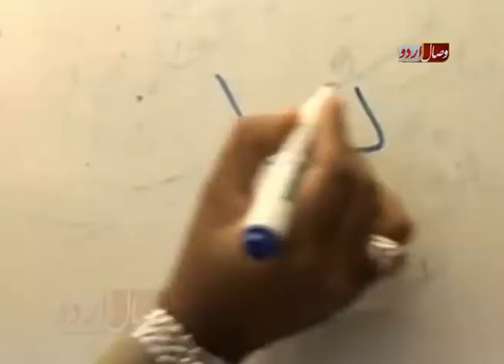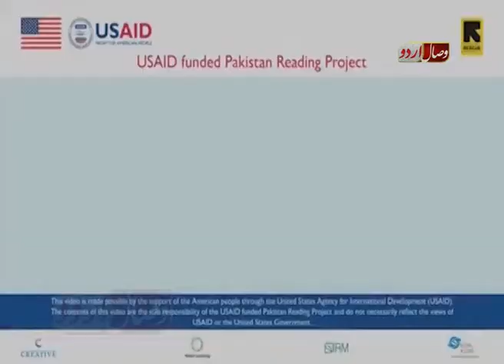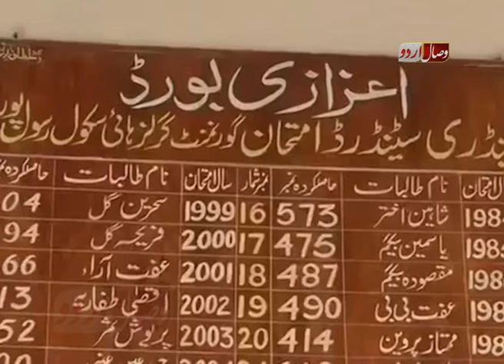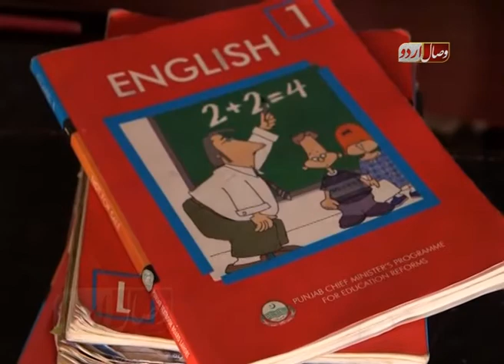تعلیمی نصاب پر ایک اور وار ۔ ۔ ۔ ۔ Talemi Nesab per 1 or war